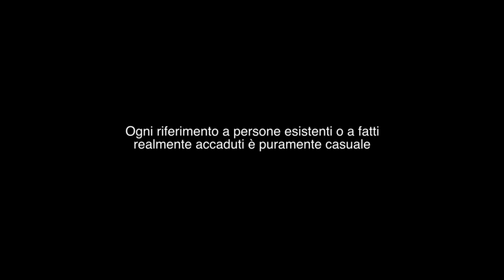AL BED AND BREAKFAST - Bed and Breakfast a luci rosse - 1#16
Sitcom - IT 2013 - Regia Marco Frosini. Con Cristiano Chesi, Giulia Lorenzelli, Lucia Bagnoli, Pier Luigi Avolio e con Martyna Smith, Stefano Baragli, Alessandro Ingrà, Daniela Airoldi, Enrico Rosteni, Massimiliano Vestri, Stefano Martinelli, Maurizio Giuntoni. BED AND BREAKFAST A LUCI ROSSE: Cristiano (Cristiano Chesi) e Lidia (Giulia Lorenzelli) non avrebbero mai pensato che il loro B&B sarebbe stato scelto come set per un film pornografico, ed oltretutto di ospitare il famoso attore Rocco da Rifredi (Stefano Martinelli), figura di spicco nel settore. La palestra da poco inaugurata si adatterà benissimo come set del film, anche se gli attrezzi in dotazione non basteranno ai fini della scena. Qualcuno porrà rimedio?